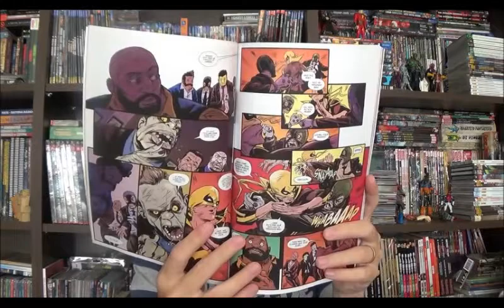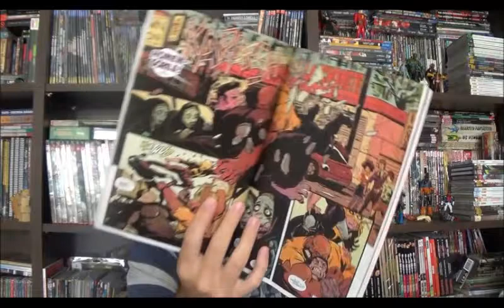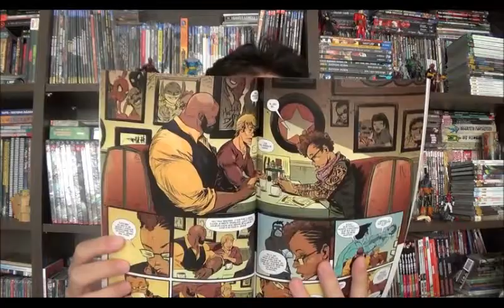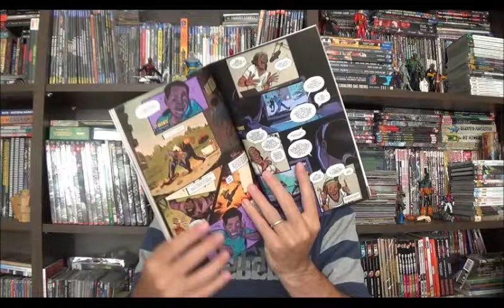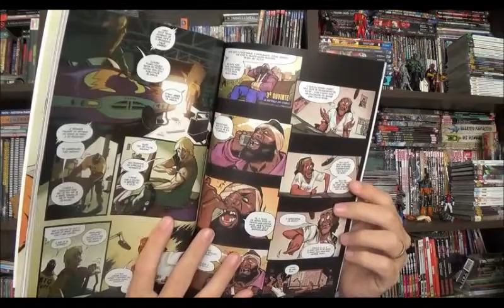Chapéu do Presto Especial - Luke Cage e Punho de Ferro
Bem-vindos a mais um Chapéu do Presto, hoje falarei sobre a nova encarnação dos heróis de aluguel preferidos do Harlen: Poderoso e Punho de Ferro, embora o Luke Cage não goste do velho apelido.

Uma das novas séries pós guerras secretas que tinha tudo para ser interessante ao reunir a dupla de personagens que fez carreira nos anos 70. Porém, tanto o David Walker como Sanford Greene que assinam roteiro e arte, respectivamente, erraram feio no tom.